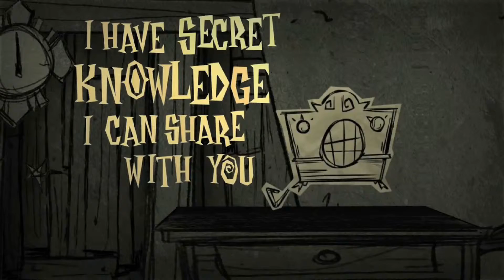Don't Starve PS4 Trailer